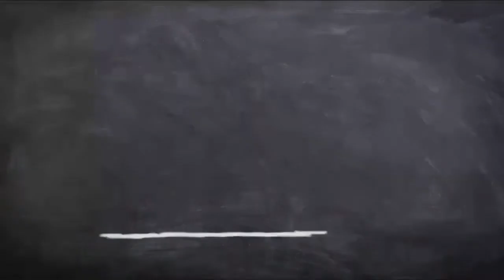Descubre como mejorar tus videos